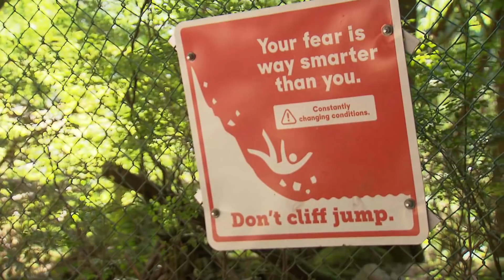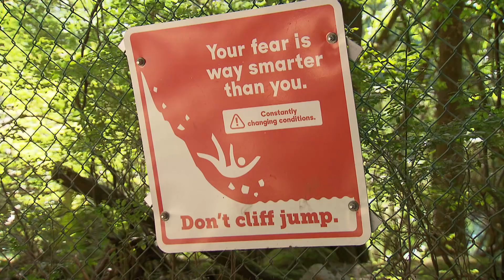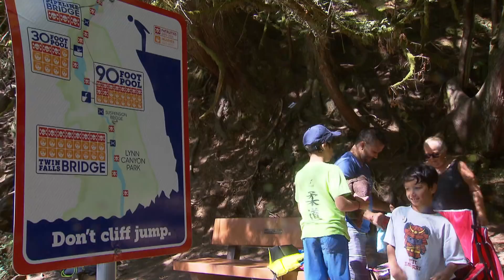'They glorify it': Cliff jumpers flocking to dangerous site, ignoring risks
Cliff jumping tourists are flocking to Lynn Canyon Park in North Vancouver. But the cliffs are dangerous for novice jumpers, and officials say there has been an increase in injuries.